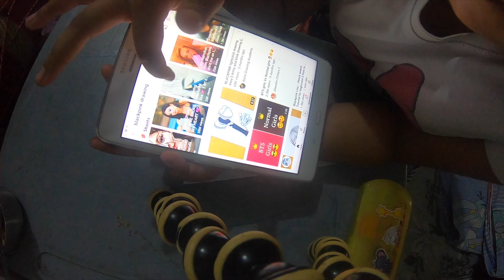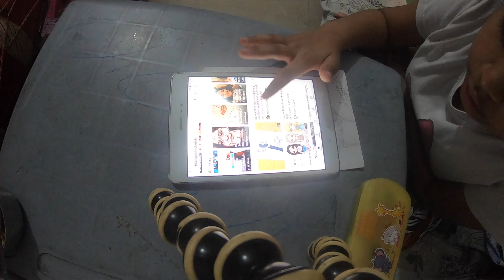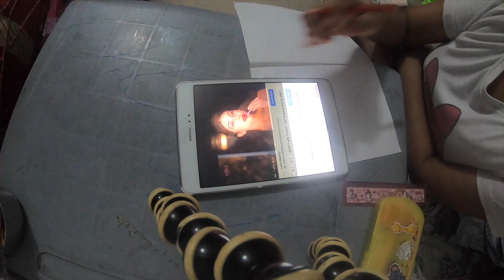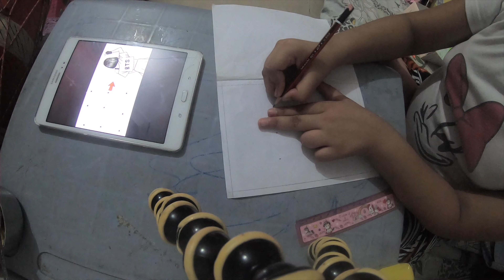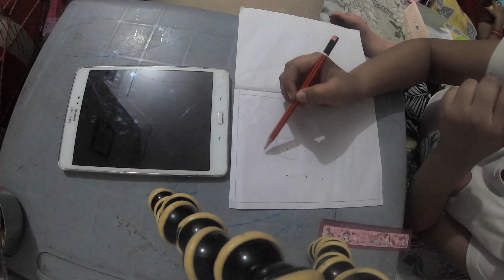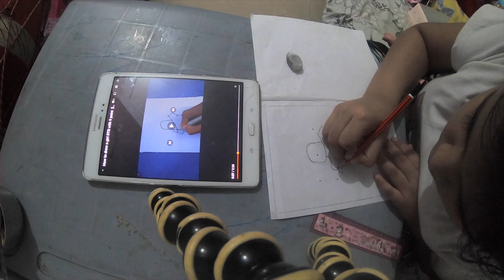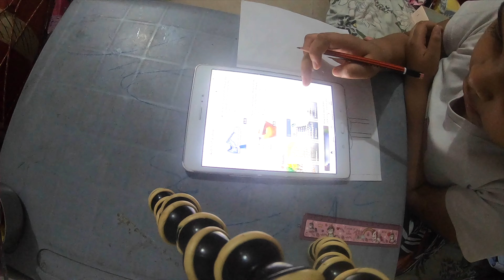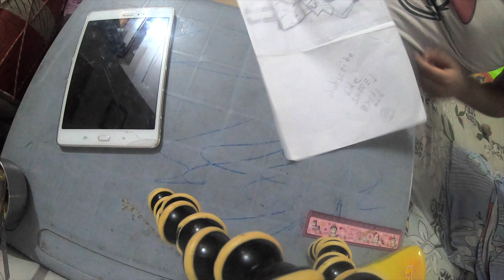Shanaya Art Black and Pink BTS